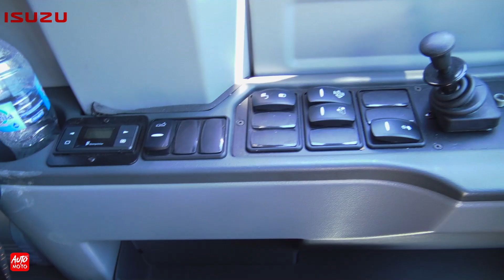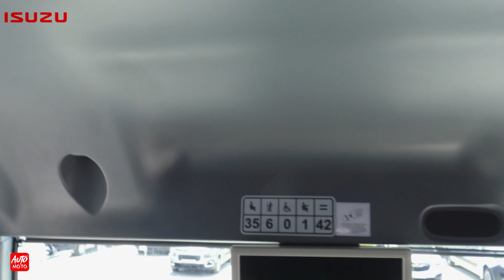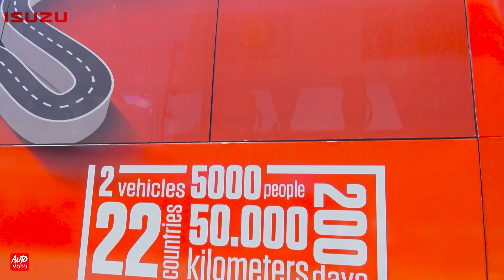2021 ISUZU Grand Toro Class 3 Bus - Exterior and Interior - Truck Expo 2021